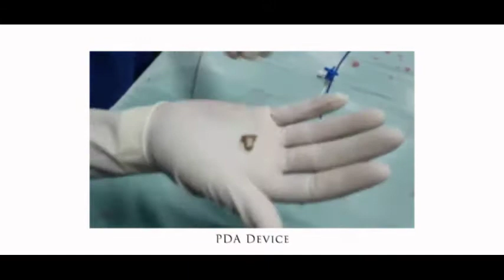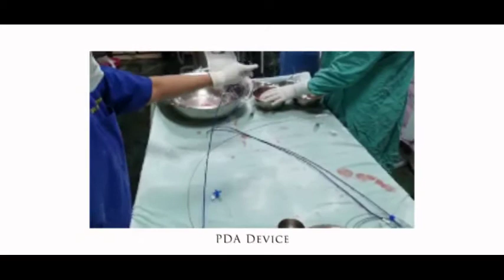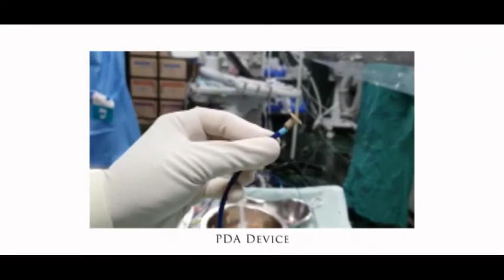PDA device closure কাকে বলে? 9830769550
PDA device closure কাকে বলে? PDA device বলতে ঠিক কি বোঝায়? পদ্ধতি টি ঠিক কি রকম।